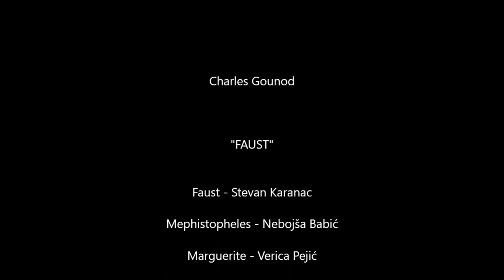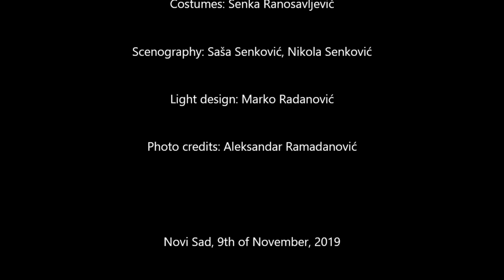Attila Mokus - "Par ici...Écoute-moi bien, Marguerite..." / Mort de Valentin (Faust)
Orchestra and Chorus of the Serbian National Theatre Opera
Conductor: Andrea Solinas
Valentin: Attila Mokus
Marguerite: Verica Pejić
Siebel: Maja Andrić
Live recording, 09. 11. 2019, Novi Sad